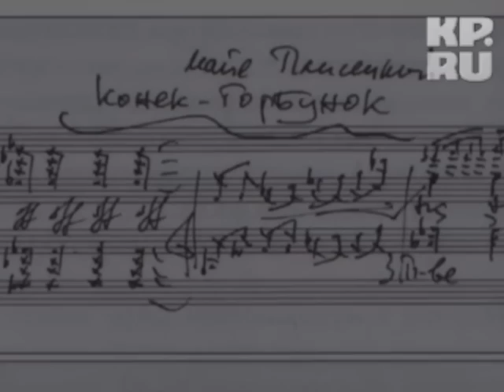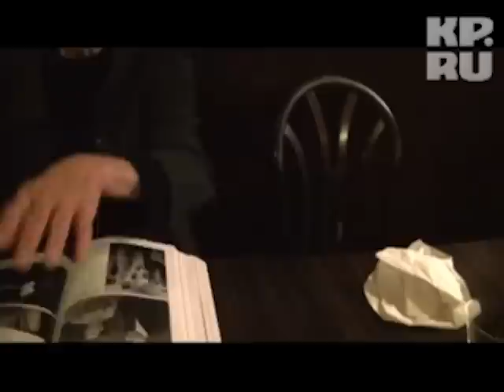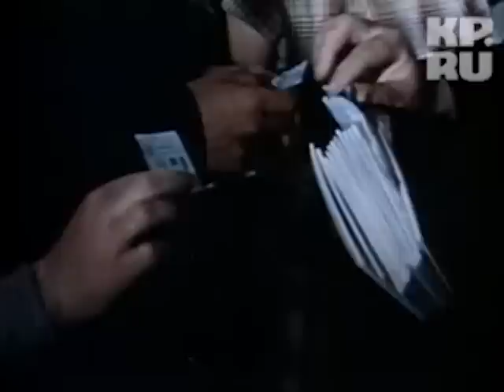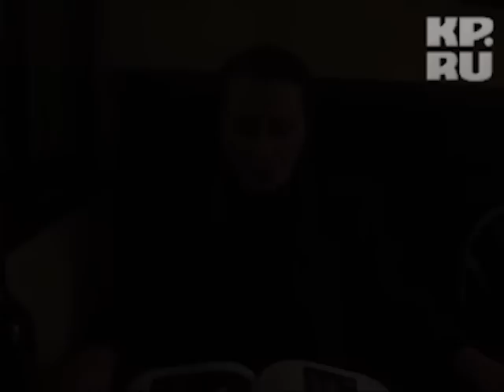Майя Плисецкая: Я выходила на сцену только для публики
Обозреватель «КП» Николай Ефимович побывал в Мюнхене в гостях у великой балерины и ее мужа, композитора Родиона Щедрина